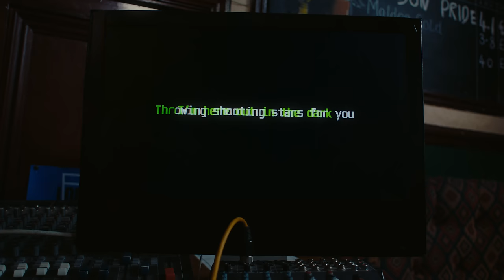Morgan Harper-Jones - Boombox (Official Video)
Directors - Eleanor Grace Hann & Melody Berkery @eleanorgracehann @melodyberkery

Label - Play It Again Sam

Commissioner - Stan Sorrell @stanza.rel

Production Company - Untold Studios @untold_studios

Executive Producer - Cheyenne Enninful @cheyenne_enninful
Producer - Edward Lloyd @edward.studio
1st Assistant Director - Sabine khabiri @sabinekhabiri
Runner - Larissa Robertson @small_sound_
DoP - Ronan O’Loughlin @ronanoloughlin
1st AC-  Paddy Driscoll @paddydrisk93
Steadicam - Ryan Adams @ryan.s.adams
Sound Op - Greg Scholes @gregscholesaudio
Gaffer -  Tom Walder @tom_walder_84
Spark - Matt Alexander @matt_alexander95
Spark - Aaron Freeman @aaronfreemanfilm
MUA -  Emily Tongue @emilytongue_makeup

Cast
Amaziah Rose
Chad Nelson
Jaqueline Rose
Sam Shoubber
David Smith
Ruby Sorrell
Louise Harper

Post
Editor - Melody Berkery @melodyberkery
Colourist - Caroline Morin @kawolinem

Location - The Birbeck Tavern @thebirbecktaverne11
Catering - Hoti Boti @hoti_boti

I’m here out in the dark
Throwing shooting stars for you
I’m trying to get your attention
But nothing’s ever bright enough to reach you

I’m underneath the street light by your window
If you never see me am I invisible?

I’m here on your front lawn
Playing love songs on repeat
Your curtains stay drawn
Don’t you want to sing along with me?

I’m turning up the boombox hoping you’ll hear
If you never notice me will I disappear?
The neighbours are complaining, it’s too loud
Why do you shut it out?

Cause I’m right here
The tapes are tangled and the speaker’s almost blown
And I could stay, but it’s too cold
I’m running out of stones to throw
So let me in
Or let me go

You used to come out when we played “Everlasting Love” on the sound waves
And hearts do go astray
But don’t leave it too late
I’m turning up the boombox, hoping you’ll hear if you never notice me will I disappear?
I hope it hits like a kick drum back beat if you ever lose me

It’s a battery light
And it’s not so bright
But it’s a neon sign to me
And I know that it won’t be long
‘Till the power’s gone
So open up your eyes and finally see

And I could stay but it’s too cold I’m running out of stones to throw